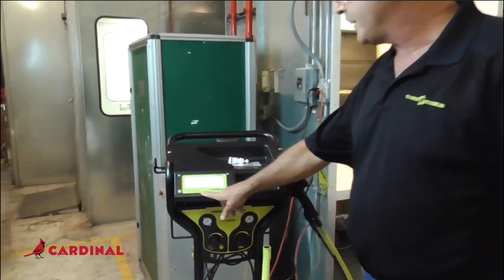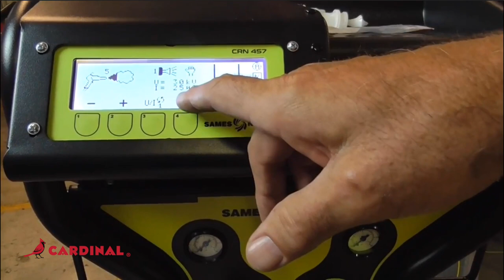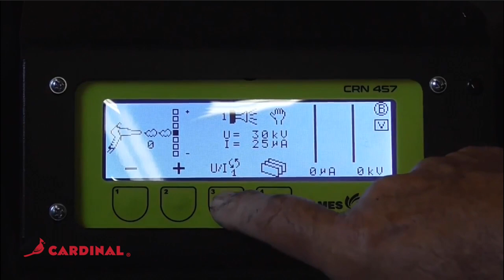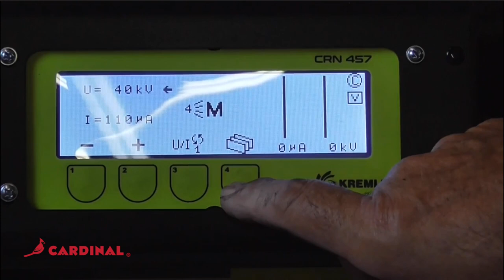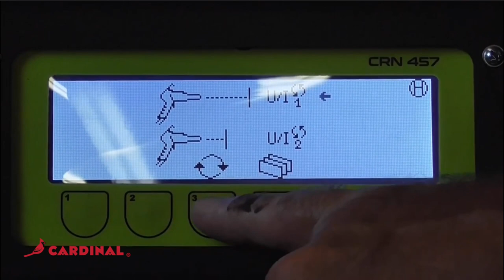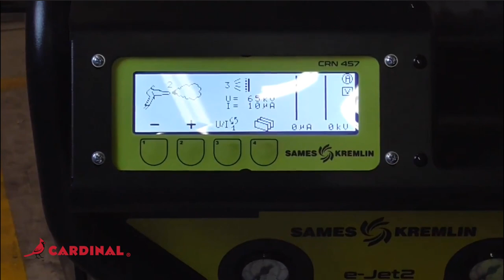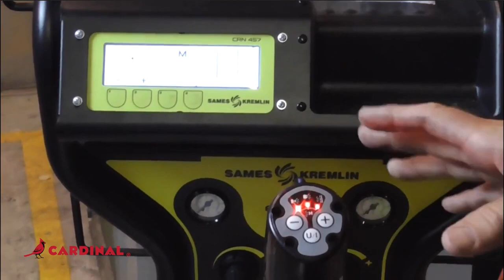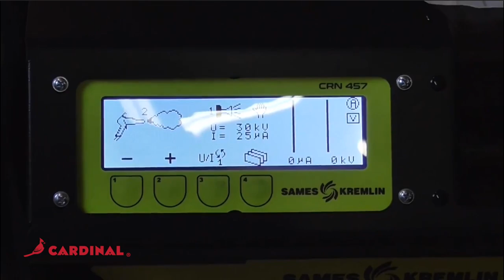E-Jet 2 Powder System Tutorial - Cardinal Paint and Powder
Sames-Kremlin and Cardinal Paint and Powder bring you an E-Jet 2 Powder System tutorial.